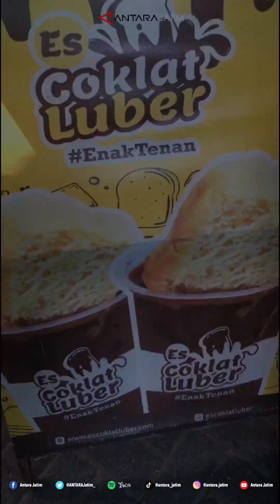Semarak 17-an di Sidoarjo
Halo rek! ini beberapa cara warga di sejumlah kampung-kampung daerah Sidoarjo dalam memperingati HUT ke-78 RI.

Simak keseruannya yaa!

Video : - Fitri
 - Shinta
 - Vialentina